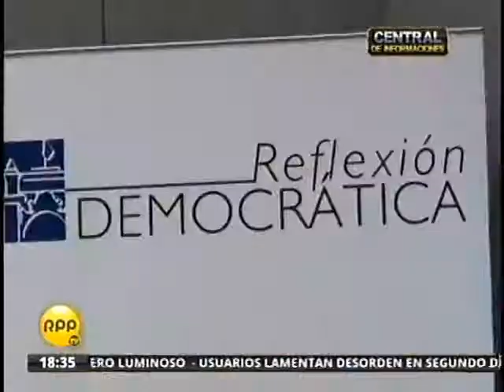Ministra Carmen Omonte participó en taller junto a candidatas municipales y regionales (Canal RPP)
La ministra de la Mujer, Carmen Omonte, participó en taller junto a candidatas municipales y regionales. Señaló que partidos políticos deben aumentar rostros de mujeres.
Fuente

Central de Informaciones - Tarde - Canal RPP